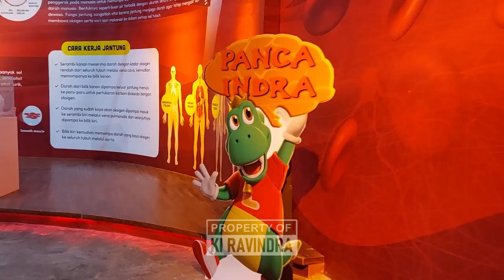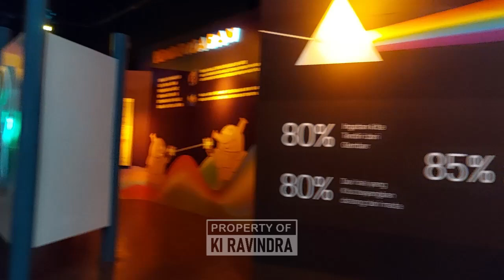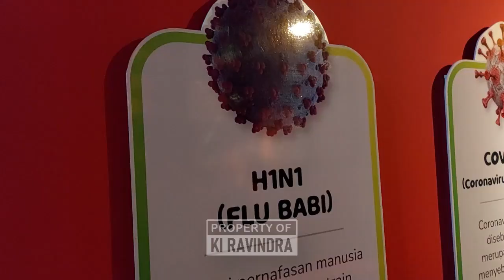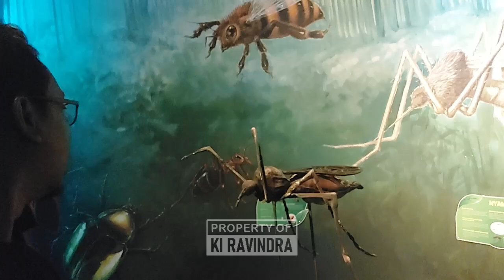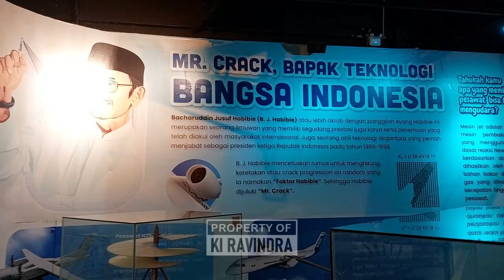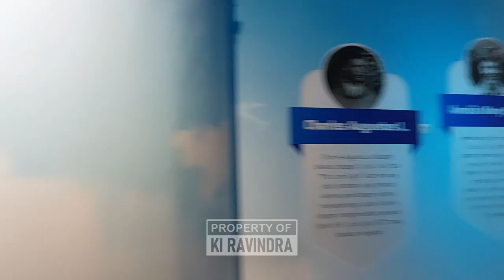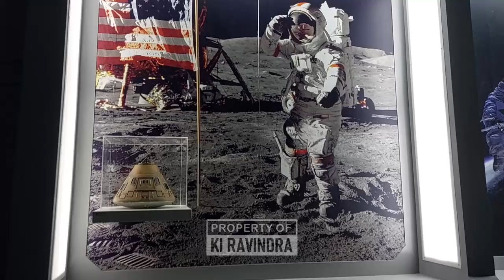Wahana, Taman laut, Pancasila, Warna Warni Pengetahuan Umum, Rumah Kaca, Pengetahuan V1rus, SALOKA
00:13 Wahana Dunia laut SALOKA
01:14 Wahana Panca Indra SALOKA
01:38 PIANO BESAR SALOKA
02:20 WAHANA PEMCAMPURAN WARNA SALOKA
02:48 WAHANA RUMAH KACA SALOKA
03:15 WAHANA PENGETAHUAN SALOKA
04:00 WAHANA HUTAN SALOKA
04:33 WAHANA FLORA FAUNA SALOKA
05:13 WAHANA DIRGANTARA AVIASI SALOKA
06:55 RUANG ANGKASA WAHANA SALOKA
08:05 WAHANA SALOKA HEWAN PURBA